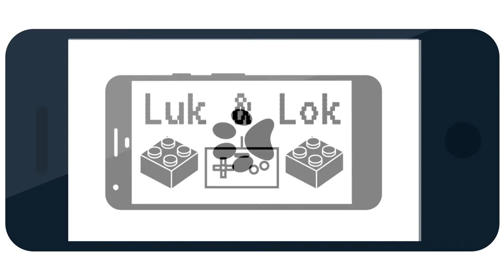youtube video #-9gmZ3UKfns